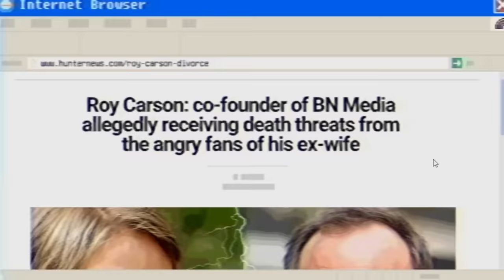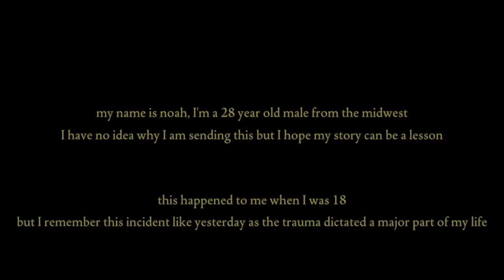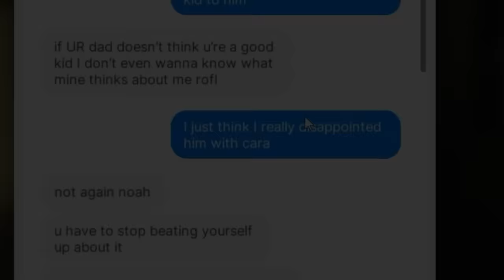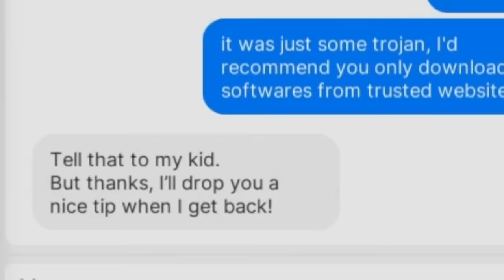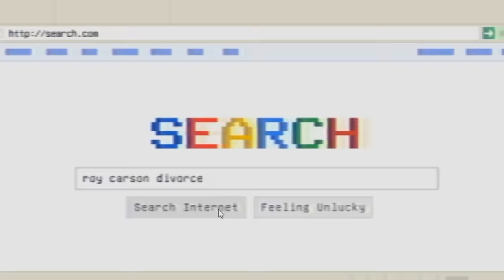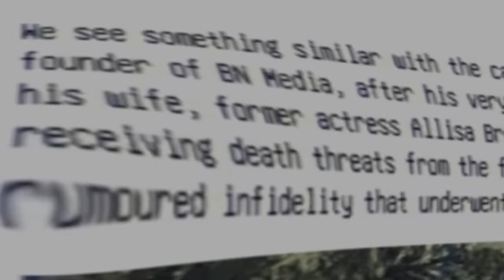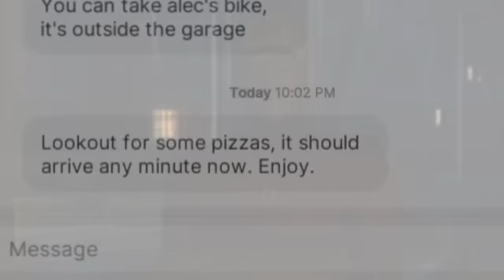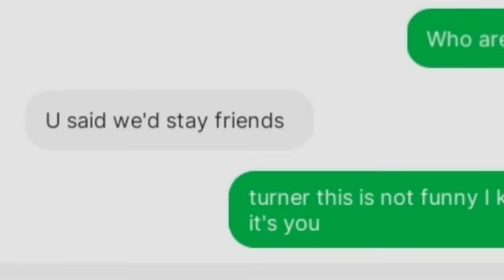Fears To Fathom: Carson House STORY & ENDING EXPLAINED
fears to fathom carson house story explained. Fears to fathom is back with episode 3, carson house, which is based on true events that the protagonist of the story, Noah, explains in great details.